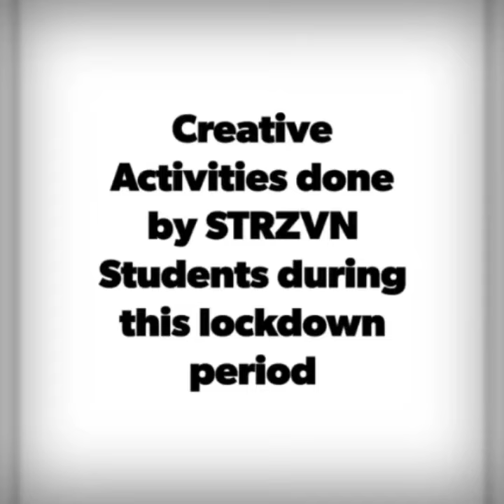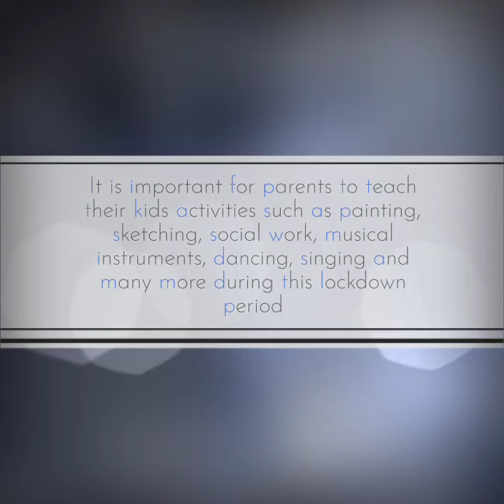Stars of STRZVN #7